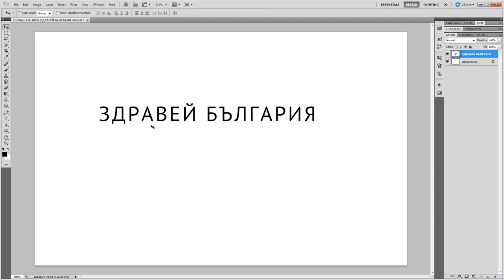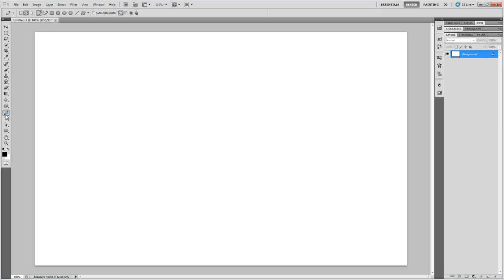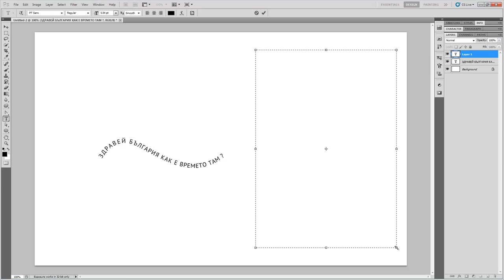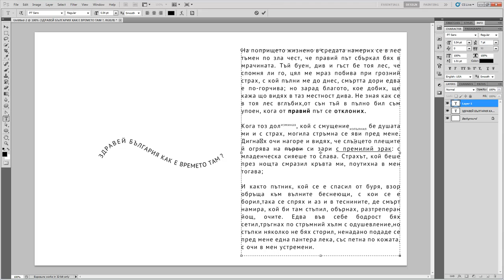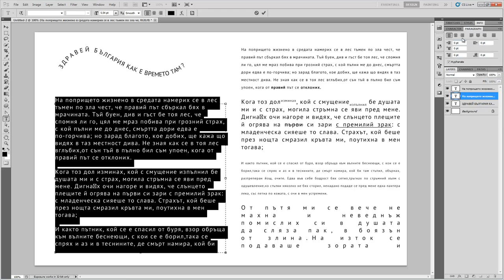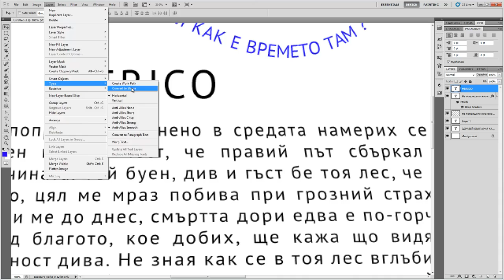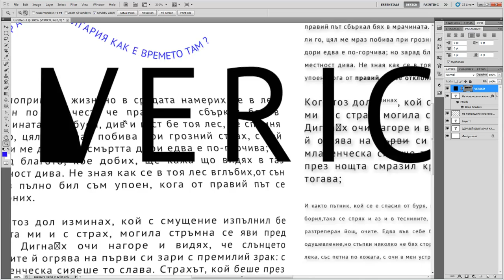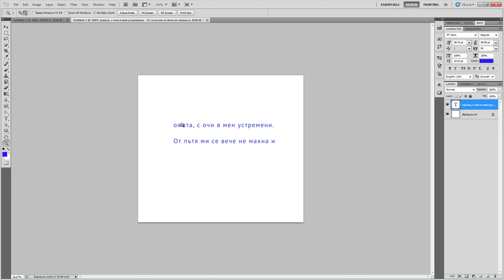Текст (Text tool)